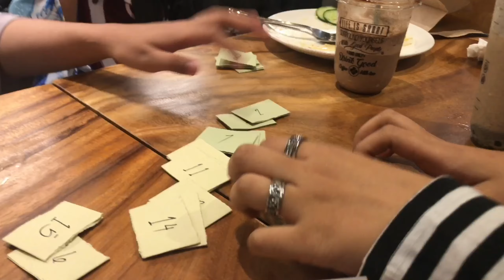Describe the person next to you [5TH ANNIVERSARY SPECIAL]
I can't really do all the questions in one video cuz my editor don't want to, for some reason lol

THE AUDIOS USED AREN'T MINE, JUST THE EDIT AND IDEA.